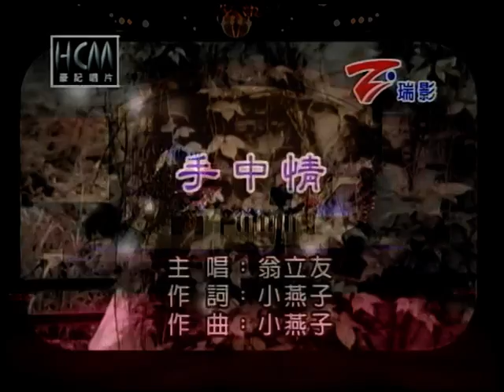文哥~手中情.mpg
貝斯特之友文哥~手中情